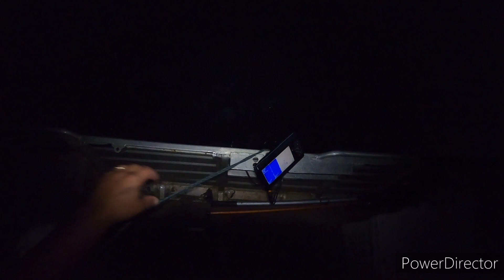crabbing the ocean with a 2 year old